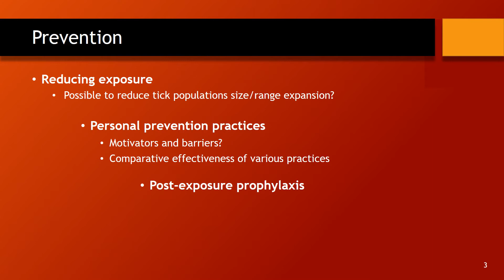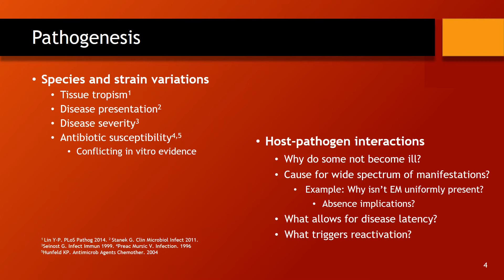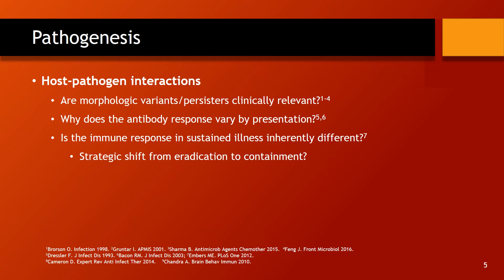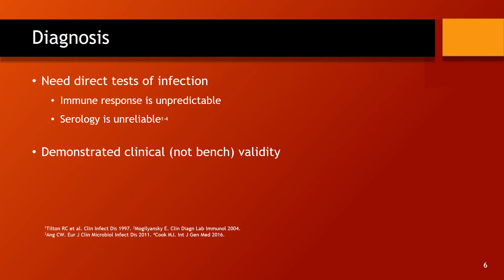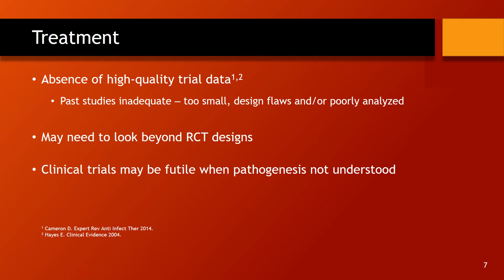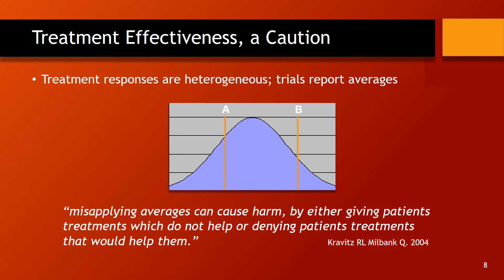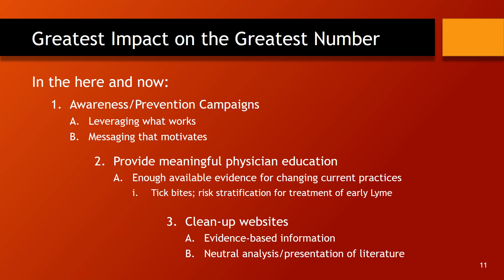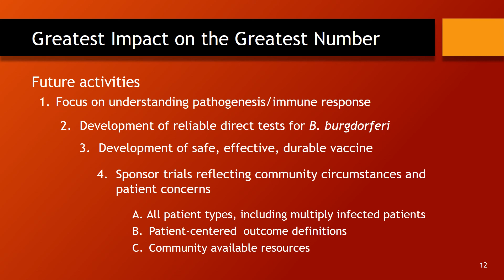Maloney EL Tick borne Diseases Working Group 1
Dr. Elizabeth Maloney discusses gaps in the knowledge base regarding Lyme and other tick-borne diseases in her presentation to the Tick-borne Diseases Working Group